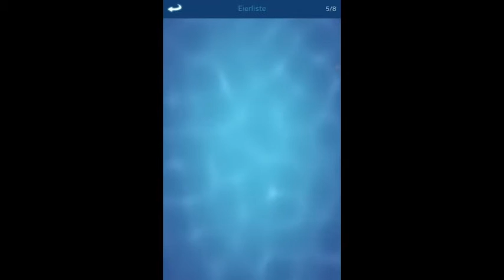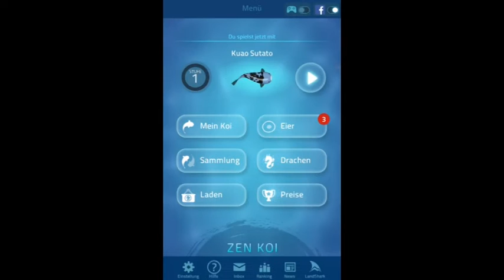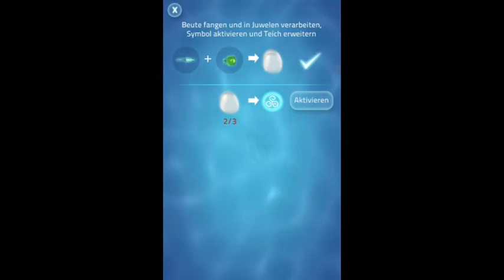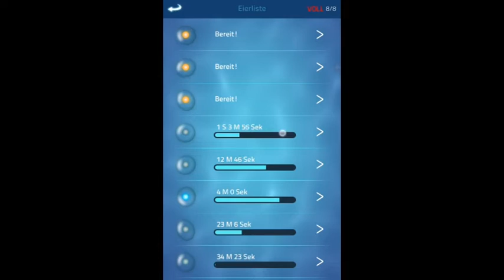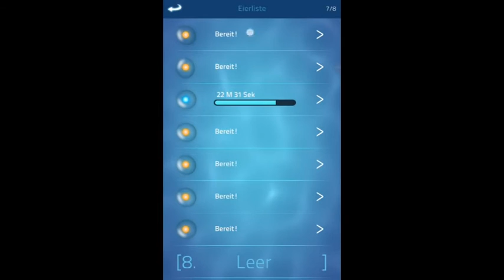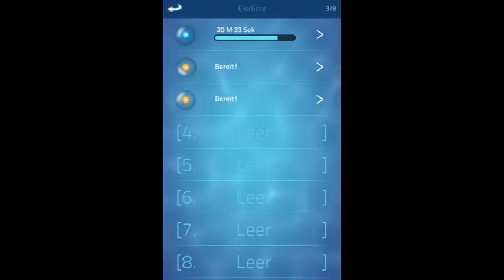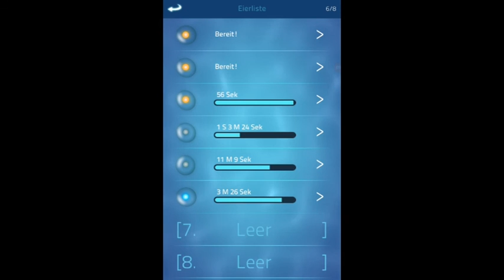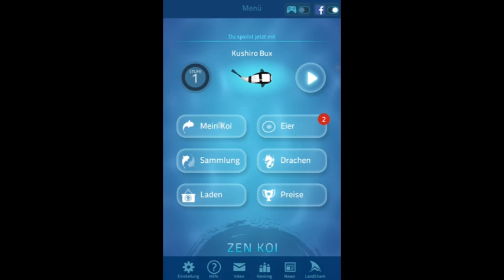Zen Koi - Vom Schlupf bis zum Aufstieg zum Drachen - Anleitung Deutsch / German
Zen Koi vom Schlupf bis zum Aufstieg zum Drachen. Komplett mit Erklärung und Tipps.